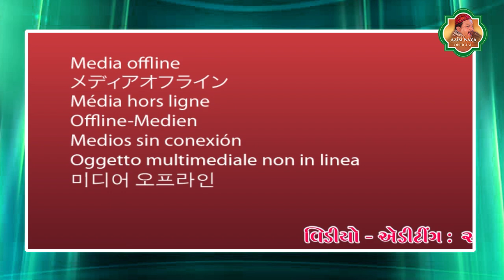मुझे मेरे गोस का करम चाहिए | Azim Naza Qawwali